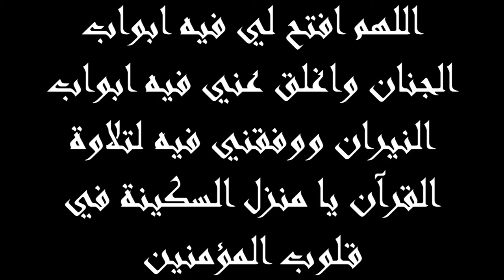20 - دعاء اليوم العشرين من شهر رمضان المبارك - بصوت الشيخ همام ناصر الدين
20 - دعاء اليوم العشرين من شهر رمضان المبارك - بصوت الشيخ همام ناصر الدين - تم تسجيله في مؤسسة الامام الحسين (ع) بمدينة وندزر, كندا 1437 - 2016

Dua'a of the 20th day of the holy month of Ramadhan recited by Sheikh Hamam Nassereddine at the Imam Hussain Foundation - Windsor, Ontario, Canada 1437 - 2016